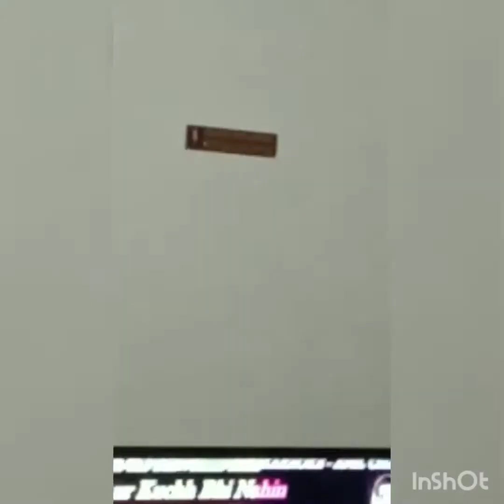Mum n mother in law birthday celebration